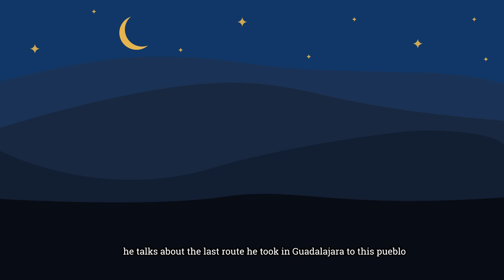mexican scary stories from my mom's pueblo while pumpkin carving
HAPPY HALLOWEEN STAY SAFE

thank you to VANESART for the earrings